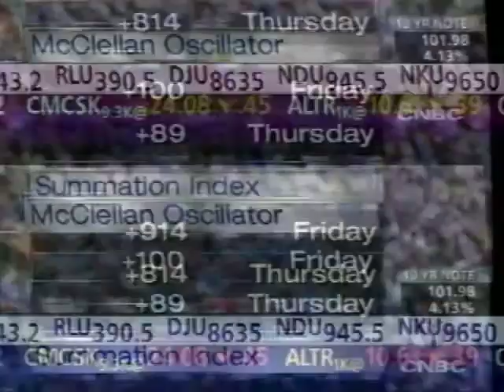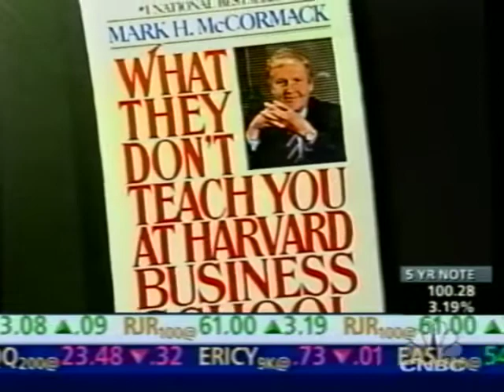Mark McCormick 1984